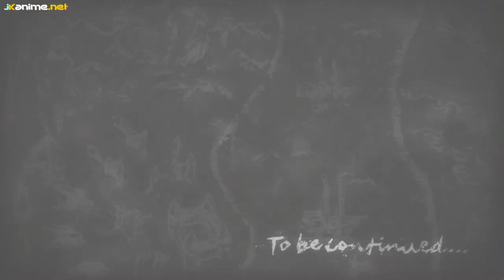⛔️ATTACK ON TITAN (TEMPORADA 4/capitulo5): RESUMEN EN 8 MINUTOS O MAS